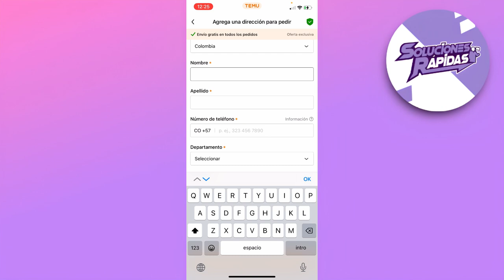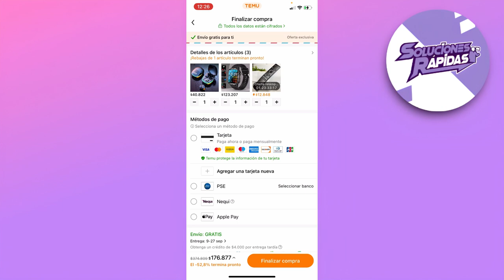Cómo Pagar en Temu Sin Tarjeta Bancaria (Fácil)